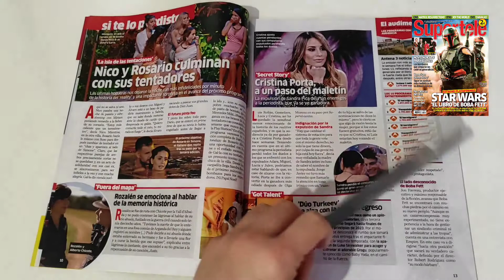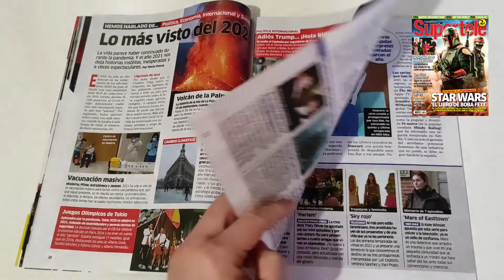Revista Supertele #1554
Supertele te trae toda la parrilla semanal de las diferentes cadenas de televisión de España y además dedica portada y artículo central al estreno de la serie The Book of Boba Fett.

Labibliotecadeltemplojedi.com